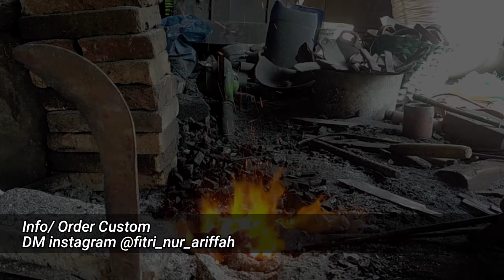PANDE BESI PEKERJAAN TRADISIONAL YANG HARUS DIJAGA KEBERADAANNYA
Bagaimana kabar kawan hari ini, semoga kalian selalu sehat dan dalam lindungan Nya, aamiin.

Fitri mengambil sedikit video dari Om Fitri yang berprofesi sebagai seorang pande besi. Dimana pekerjaan ini masih tradisional dan perlu untuk dilestarikan keberadaannya.